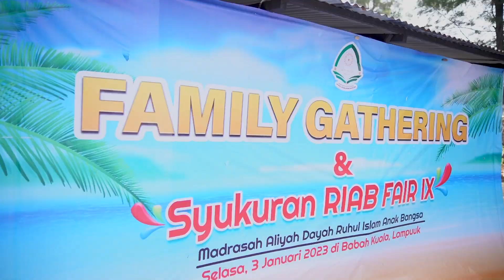Family Gathering & Syukuran RIAB FAIR Madrasah Aliyah Dayah Ruhul Islam Anak Bangsa